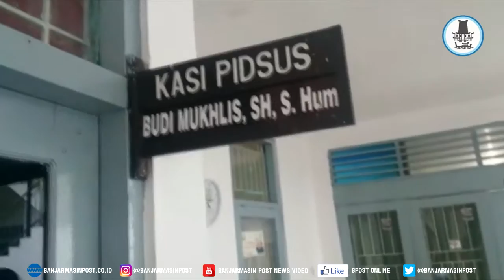Ketua KPU Banjar Diperiksa Sebagai Tersangka